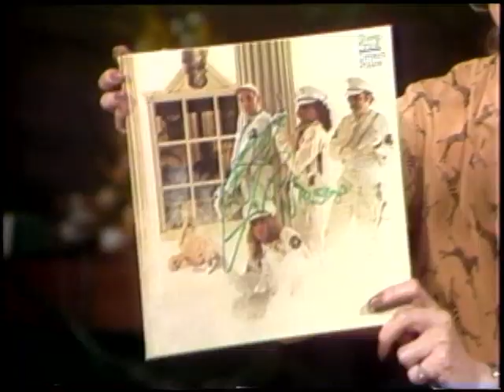1980 Rick Nielsen (Cheap Trick) Interview - Cleveland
April 4, 1980 Rick Nielsen (Cheap Trick) Interview - from Cleveland's "Afternoon Exchange" show.